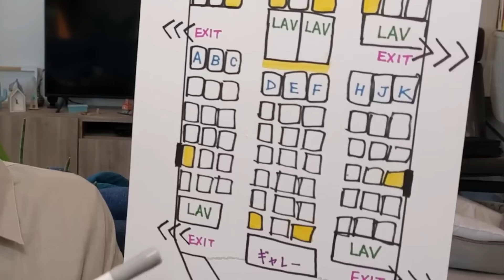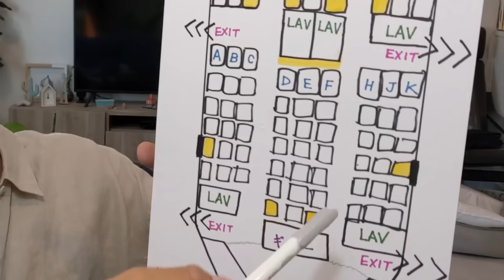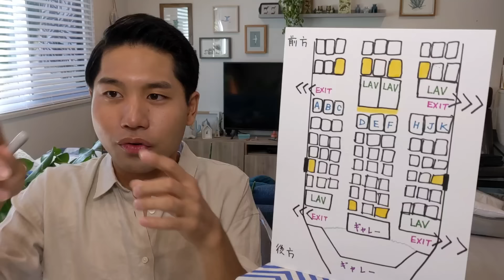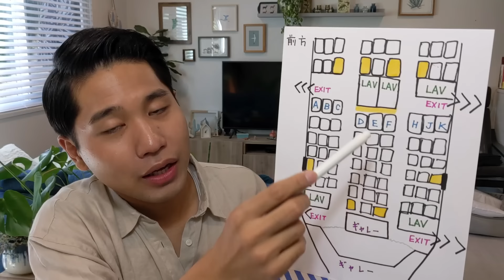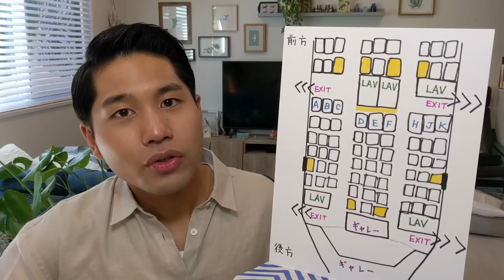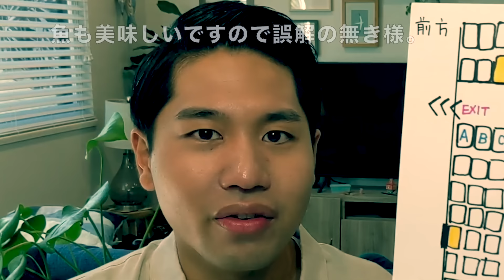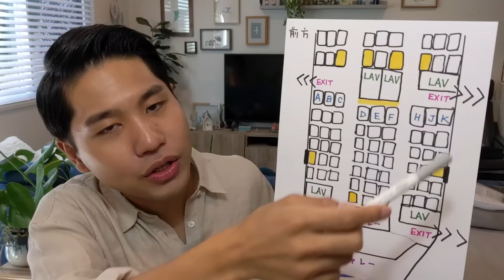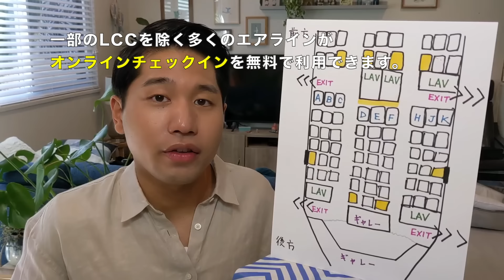CAが教える！飛行機のNG座席・タイプ別にご案内します！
動画内で紹介した、シートマップの検索サイトは以下です↓
【SeatGuru】

英語版のみの提供となっています。

【日系CAと外資系CAを比べてみたシリーズ】

【CA・エアライン就活についてなら】

【使用楽曲】